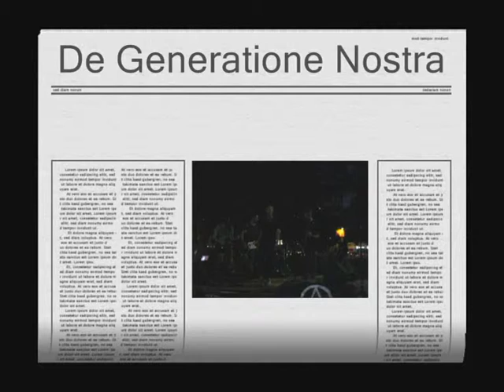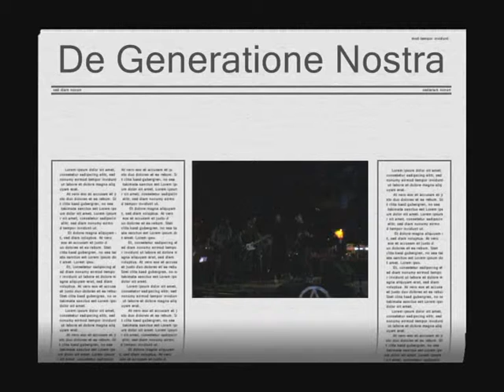De Generatione Nostra (Bella Oi!) - Live @ Festa del baratto, 07.10.2012